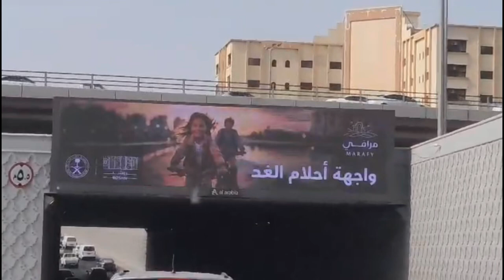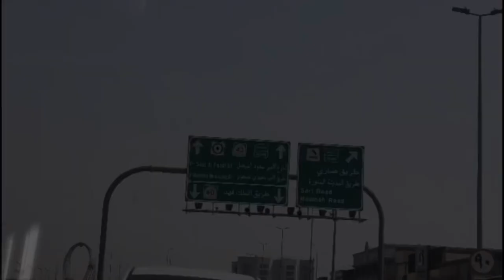Jeddah Vlog ,Part 1 |Mirza Abbas Explorer